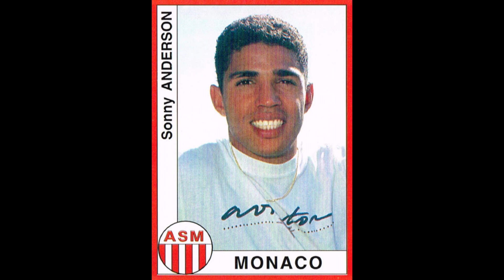STICKERS PANINI FRENCH CHAMPIONSHIP 1995 AS MONACO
We present to you the AS Monaco Team for the French Championship Season 1994-95

Nous vous présentons l'équipe de l'AS Monaco pour le Championnat de France Saison 1994-95
  Profitez-en!!